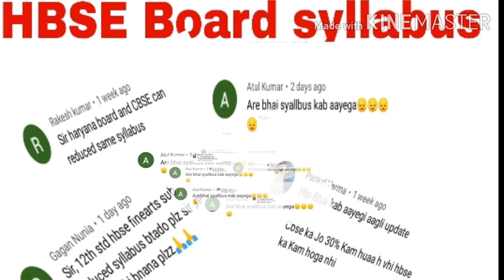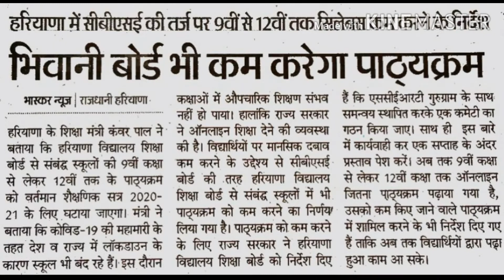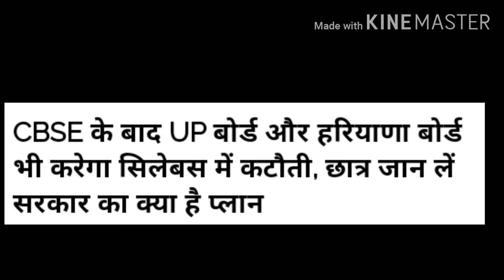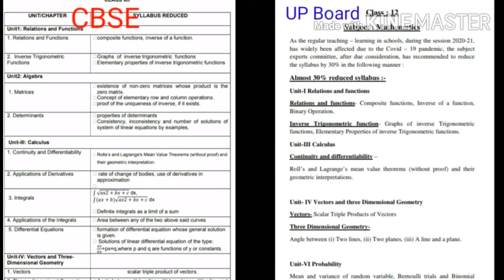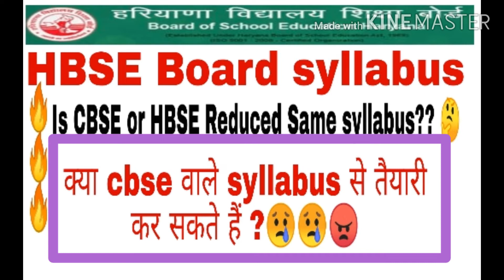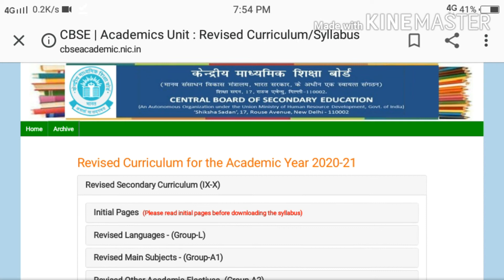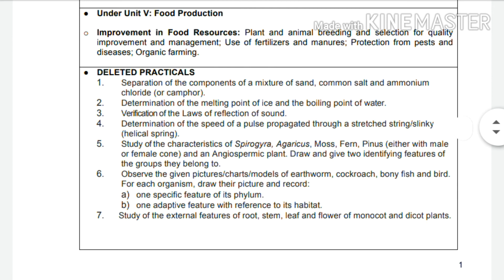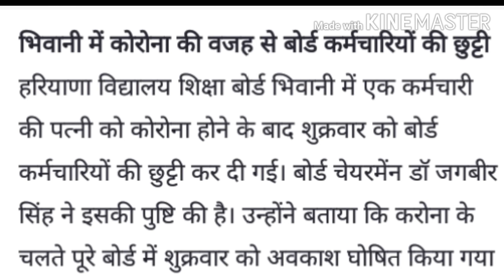HBSE Board class -9th to 12th Syllabus Reduction 2020.hbse deleted syllabus 2020-21 doubts.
hbse syllabus reduction update 2020.
HBSE board Reduced syllabus 2020.

HBSE board syllabus.